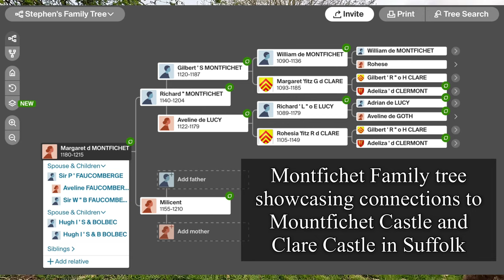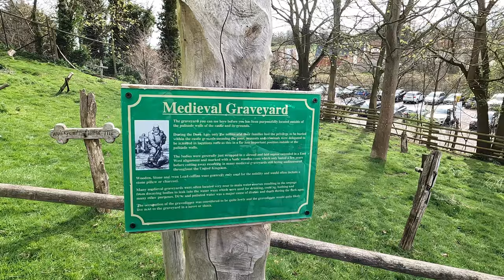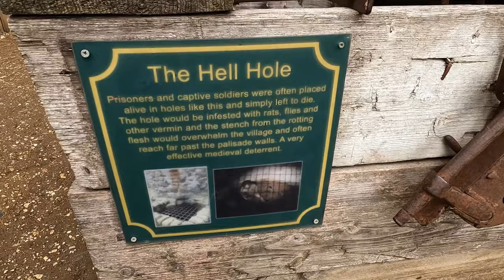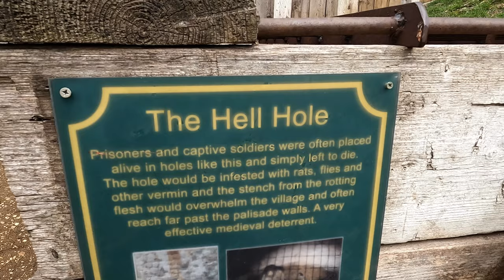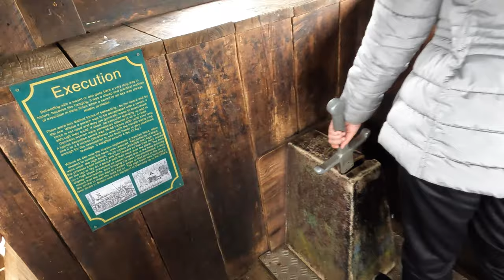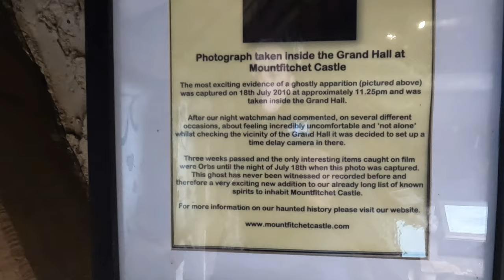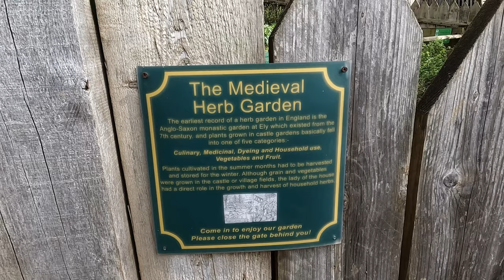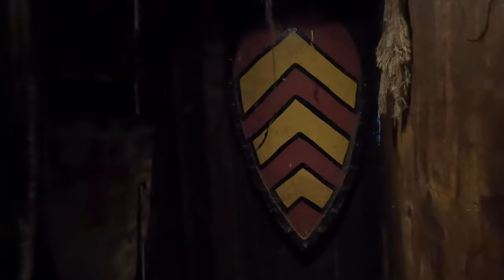Mountfitchet Castle, Essex | A Living Museum | Part Two | Motte and Bailey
Stansted Mountfitchet Castle, also termed simply Mountfitchet Castle, is a Norman ringwork and bailey fortification in Stansted Mountfitchet, Essex, England. The site is currently in use as a Living history museum.

This is the second part of a two part video where Stephen and Yhana explore Mountfichet Castle and discover the wealth of history found within.

This is a hands on living museum, a recreated motte and bailey that will transport you back to 1066.

0:00 Introduction
0:58 The Ducking Stall
3:25 The Brew House
3:49 The Pottery Kiln
8:10 The Medieval Graveyard
8:29 Water Wheel and Eel Pond
8:41 Community Home
9:39 The Blacksmith
11:06 Inner Graveyard For Important Families
12:09 Surgeons House
12:29 Rabbit Warrens
13:09 The Medieval Carpenter
13:34 The Hell Hole
15:50 The Inner Bailey
17:19 The Inner Gatehouse
18:56 The Grand Hall
20:08 The Barons Bedchamber
21:03 Falconer
21:25 The Herb Garden
23:01 Watchtower
26:08 Torture Chamber